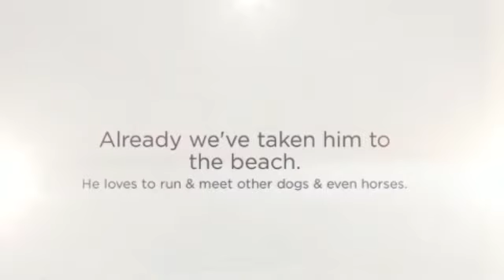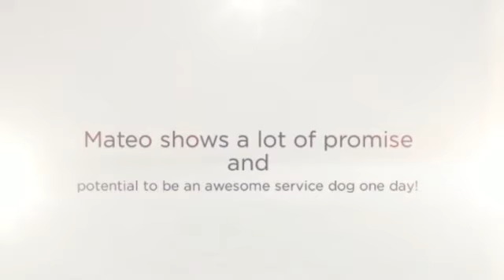Mateo's Promise & Potential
Mateo's Promise & Potential -done in pencil sketches.  Depicts his role as a service dog in training.